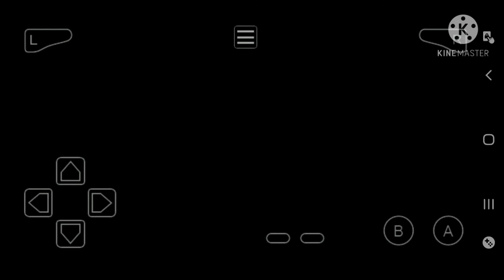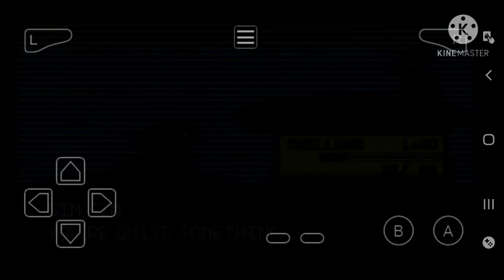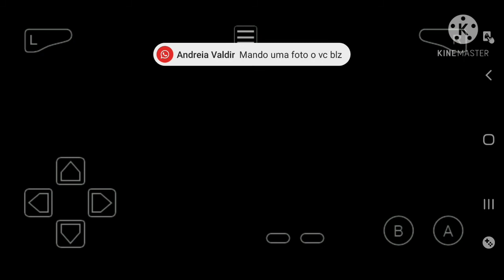pokemon esmeralda em português